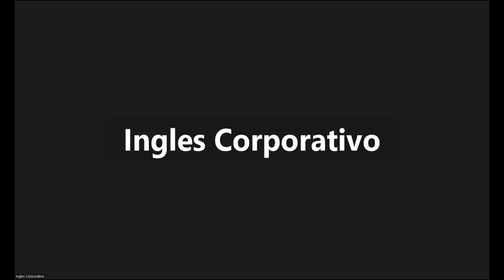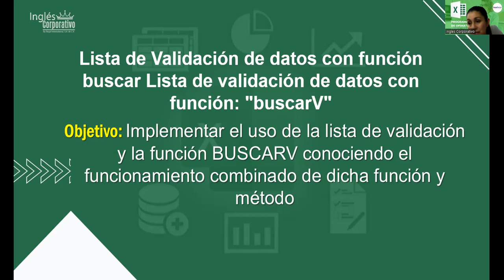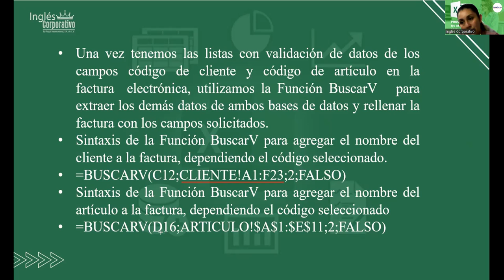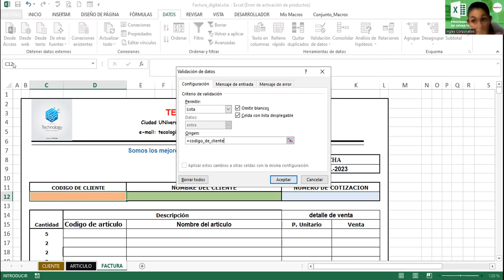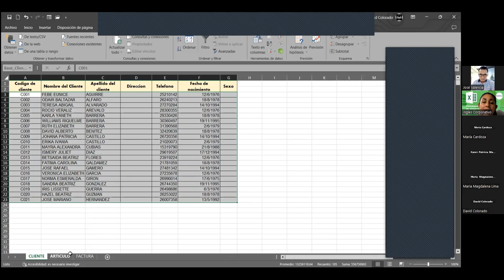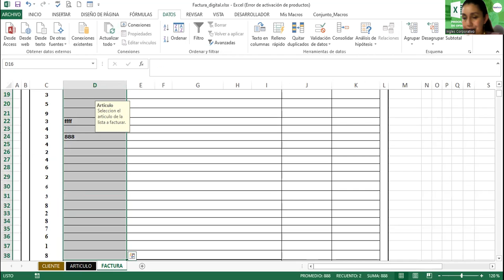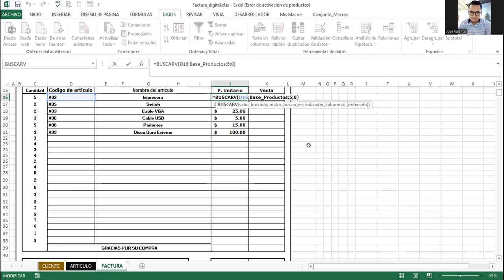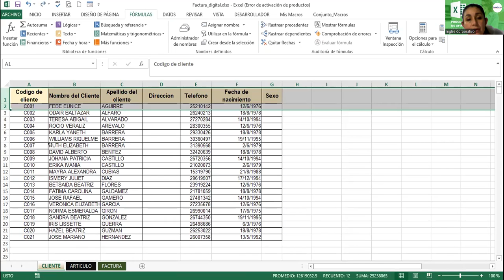Sesión7-28-06-2023-29811-8017-0029/2023-Alvarado- Lista de validación de datos con función:buscarV